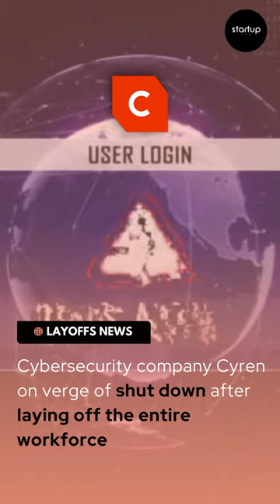Layoff Update || Cyren || SaaS-based email security solution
Cybersecurity company Cyren is on the verge of shutdown after laying off the entire workforce

Company Profile:-

Founded:- 1991
Location:- Herzliya (Israel)
Total Funding:- $54.2M
Company Stage:- Public